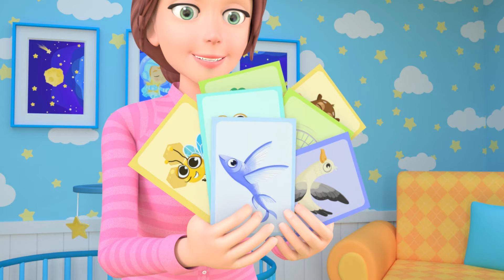Baby Shark Park + Sick Song - Nursery Rhymes For Toddlers and Kids Songs